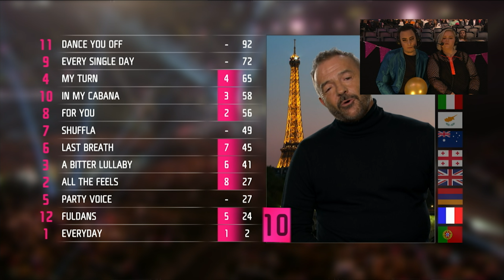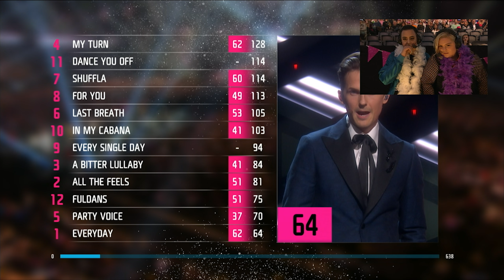Amir Akrouti & Johanna Nordström kommenterar Mellofinalen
10e Mars sände vi LIVE från Mellofinalen i Friends arena. Det här är ett ihopklipp från sändningen.
Kommentatorer: Amir Akrouti och Johanna Nordström

Direkt från Friends Arena. Youtubern Amir Akrouti och twitterprofilen Johanna Nordström kommenterar finalen på plats. Vilket bidrag är favoriten? Vad i programmet provocerar dem? Och hur sköter sig egentligen programledarna? Det blir dans! Sågningar! Kärleksförklaringar! Gråt! Panik! Reaktionerna är många och totalt ärliga.